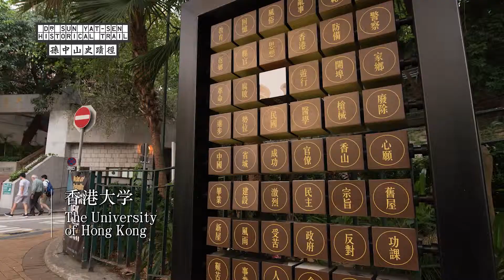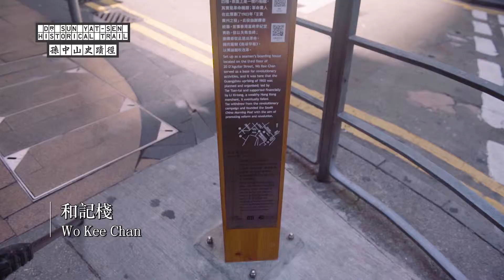孫文氏の歴史の痕跡